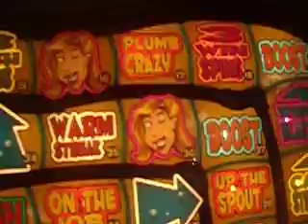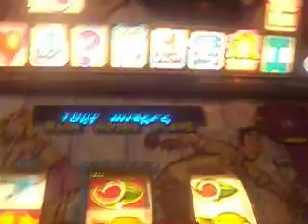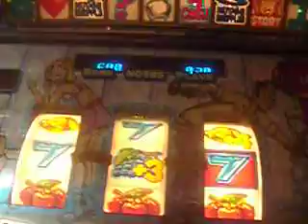Extreme-Round the Bend-Plenty of Gameplay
Says it on the tin. Bonus setups, afterboard setups, nudge rips, super entry, reel win setups and a fuckup lol(2nd nudge rip didnt pay attention to red boxes that would have been there)